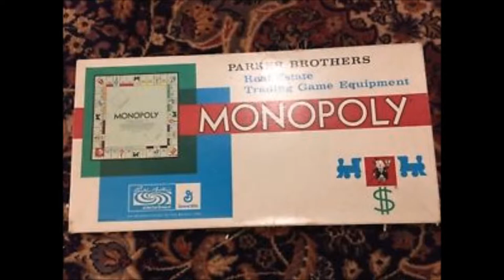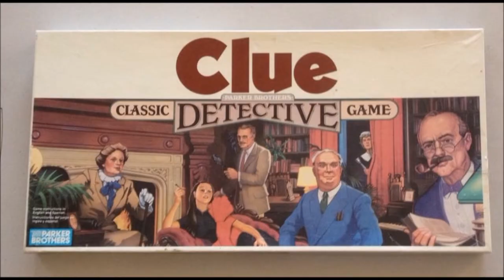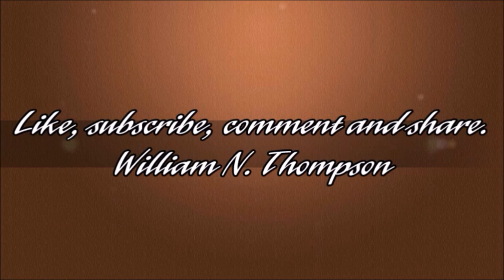The Resourceful Collector Vintage Board Games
Welcome to the first in a new series of videos called The Resourceful Collector. Today we take a look at vintage board games that every resourceful collector wants to have.